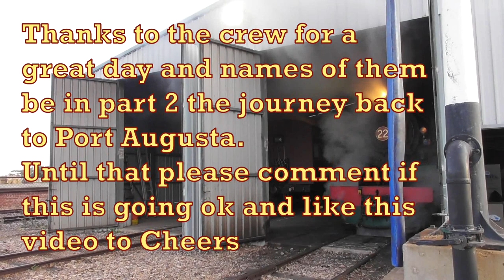2021 Pichi RIchi W22 on the Afghan part 1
July 3rd first day of school holidays in South Australia and first day of my week away so I chased the Afghan Express. This time the train was being pulled but Sliverton Tramway engine W22 which believe me is a loud engine. With it also being cold the Steam look magical and romantic. As seen in last video Tracking shots were done this time on busy ish roads it went ok but have learnt why though. Part 1 trip from Port Augusta to Quorn
Please if you dislike don't watch the video it's here for all to enjoy comment improvements if I need to accept the music that's my choice to do. I also my spell wrong apolgies in advance
This Video for everyone to watch but please be mindful if you are under age 13 please watch something else or watch with Adult please Cheers